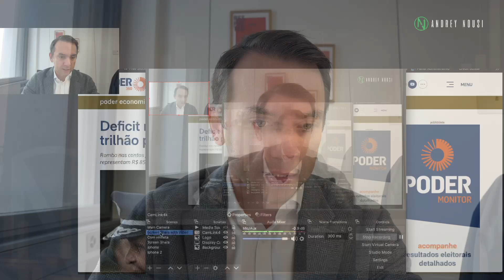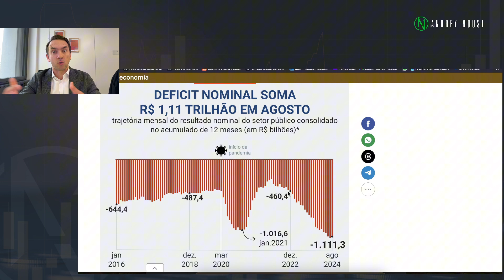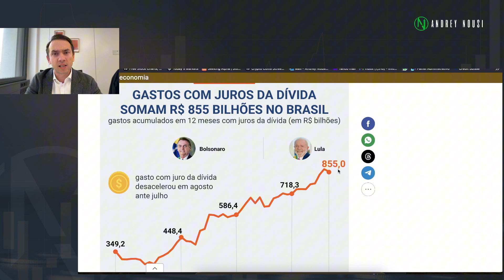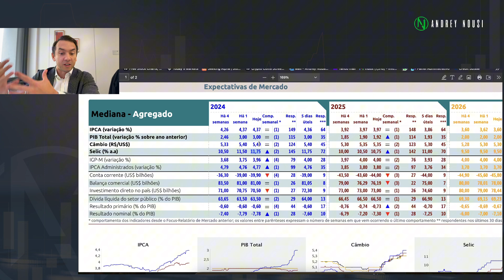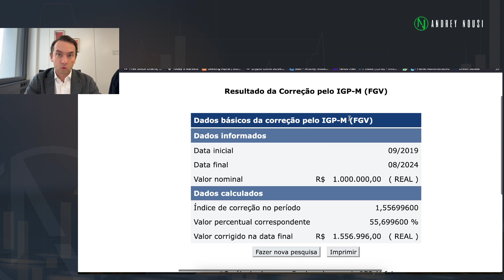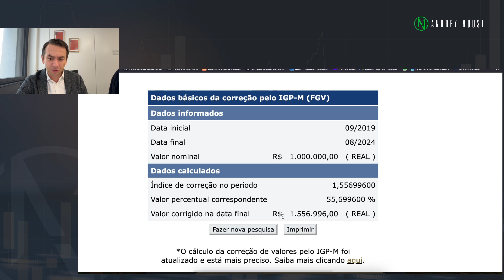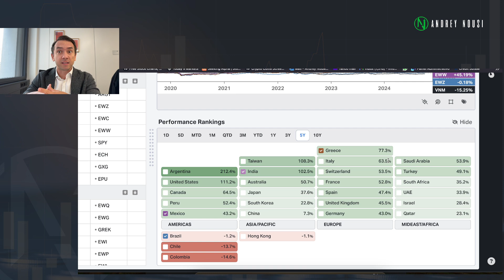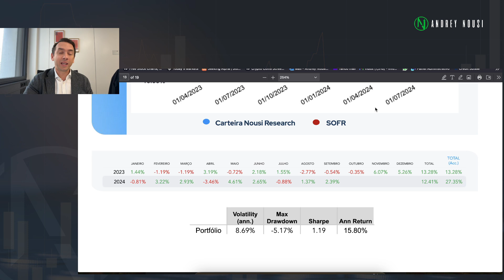Por que eu jamais invisto no brasil?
Retornos fracos, moedas fraca, irresponsabilidade fiscal. Esses são alguns dos motivos que me fazem evitar investimentos no Brasil. Mas poucas pessoas sabem o principal motivo e isso que explico no vídeo.

Crie a sua melhor carteira de investimentos e tenha mais liberdade financeira!

Venha me seguir nas diferentes mídias sociais. Ensino muito conteúdo de qualidade por lá também